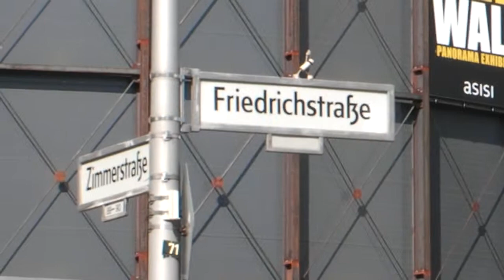14 Checkpoint Charlie: North East Corner of Zimmerstrasse and Friedrichstrasse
In 1990 my late partner and I walked from Checkpoint Charlie to the Ostbahnhof following our noses and a map. Parts of the wall had already disappeared. We only had instinct and map reading skills to guide us.

In 2013, I followed the walk with only my memory, a few photos and the video camera to register what once was.